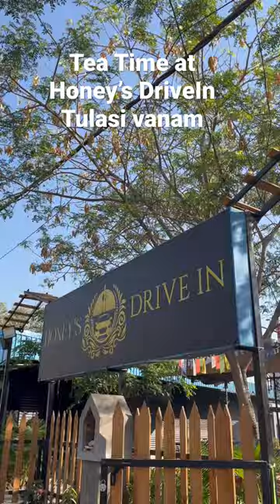Tea Time at Honey’s DriveIn Tulasi vanan Kukatpally